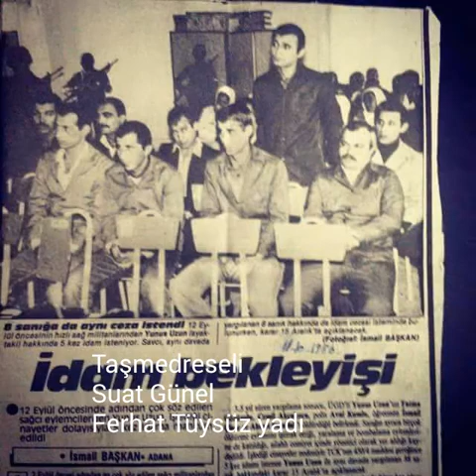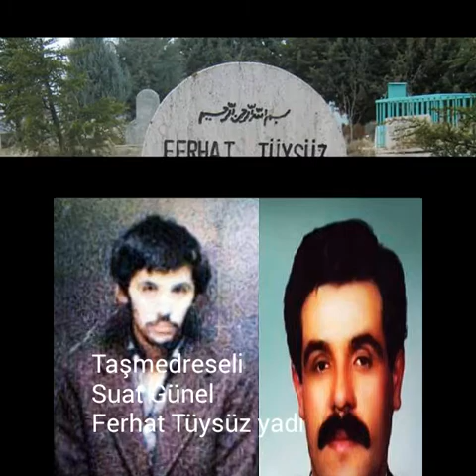Ferhat Tüysüz yadı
FERHAT IM. ,

sagmalcıları delen 13 firariden bahsolmaz artık ne basında ne söylemlerde.şişli ve gültepenin efsane başkanı suç ortagın YUNUS MERAL ve ülküdaşları babanın kıraathaesinin karşısına teşkilat açınca,ve teşkilat mensuplarımız kıraathaneninize,müşteri olarak girip çıkmaya başlayınca,tip liler babanı ikaz edip bu faşistleri bir daha alma kahfene,deyince babanda siz ne diyorsunuz,görmüyormusunuz ben buradan kazandıklarımla inşaatımı yapıyorum,müşterime nasıl sen gelme derim,bakın çoluk çocugum şu naylon çekili duvarların arasında kalıyor,buradan kazanamazsam,çoluk çocugum inşaat halindeki şu yerde nasıl kalırlar,gidin bizimle ugraşmayın dediği halde,bir gece kıraathaneniz ve topluca yatığınız odanız ile birlikte bombalanınca silahını kaptıgın gibi tip lilerin azraili olmuştun daha 16 yaşındayken,dükkanınızı bombalayanlara gültepeyi dar eden ve sayısız cinayetlerden sorumlu tutularak hapse atıldıgın,sagmalcılardan YUSUF ARPACIK,OGUZHAN CENGİZ,ÖMER UYAN,VEDAT KASIMLAR,MUSTAFA BAKİ GÜLCAN,VELİ CAN ODUNCU,FUAT ÇATALBAŞ,MURAT GÜLER,ADNAN CENGİL,NİZAMETTİN İŞÇİ,İSMET KOÇAK,ülküdaşlarımız ile birlikte kaçarak gündeme bomba gibi oturmuştuuz.bir çok faili meçhul hadisenin sana mal edilmesi sonucu yakalanarak tekrar ceza evine konuldun,küçük f de karşımdaki alt ranzada yatar,sürekli daktilo ile iki parmak bir şeyler yazarak oyalanırdın.bazanda arkadaşlara şakalar yapar ceza evini neşeye bogardın,
Cinci MUSTAFA AKTAŞ laftan almayınca onu cezalandırmak için bir beyaz çarşafa bürünüp,göz yerleri açarak,pilin ucuna taktıgın minik lambayı yakıp,mustafanın yüzünü gözünü mürekkeple boyadıktan sonra,kalk Mustafa ben geldim diyerek onu uyandırıp,korkutmaların,cincinin ciyak ciyak bagırmaları,tesadüfün böyleside az bulunur ya,tamda o esnada zeytinburunlu,Halil kabus görüyormuş,büyük f koguşundan bir cin duvardan geçip halilin üzerine basarak benim baş ucumdaki pencereden dışarı çıkmış,Halil gördüğü kabusun şokunda Mustafa senin sayende şokta bütün ceza evi ayakta,ve sen hiçbir şey yapmamış gibi ellerin pijamanın içinde koridorda voltadasın,ellerine bir bakayım dedikçe saklıyorsun,tahliyeden sonra teşkilata gelerek kim buranın başkanı deyince,başkanda buyurun benim dediğinde iyi öyleyse,bende Ferhat tüysüzüm,hadi bakalım şimdi bana kız kaçıracagız demelerin.aslında seninle konuşacak o kadar çok şeylerim varki yiğit kardeşim,yaglı urganlardan döndük ikimizde,gençliğinin en güzel yıllarını mukaddes davamıza adadın,hapishanelerde bir ömür törpüledin,olayları hadiseleri asla dramatize etmeden aktarmaya çalışıyorum,ama içim yanıyor,yüreğim kanıyor,işkencecilerimizin biçtiği ömürler haklı çıkıyor,bizlere ne yaptılar ferhatım,neler enjekte ettiler,işkencelerde bilerek nerelerimize zarar verdiler,30 ila 45 yaş aralıgında arkadaşlarımızın yüzde doksanını kaybettik.10 arkadaşımın 8 ine rahmet okuyorum,tabut taşımaktan bırak omuzlarımı,yüreğim çöküyor.DAYANAMIYORUM ARTIK YAŞAMAYA.ve bunu anlatamıyorum..anlayacak dostum mu kalmadı acaba FERHATIM
şimdilerde mücadeleni verdiğin İSTANBUL GÜLTEPE de adına okuttuğumuz mevlit lerdeyiz be YİĞİDİM..seni asla unutmayacağım..el yazması mektuplarını SEN DİYE KOKLAYACAĞIM.

CAN ATAKLI !!! FERHAT TÜYSÜZÜN 15 YAŞINDA İKEN ANNESİ BABASI VE KARDEŞLERİ İLE UYUDUĞU YATAK ODASININ KOMÜNİSTLER TARAFINDAN BOMBALANDIĞINI 15 GÜN SONRA EVİNİN VE BABASININ KRAAT HANESİNİN KURŞUNLANDIĞINI RAHMETLİ FERHAT TÜYSÜZÜ BU SEBEPLE YASALAR KARŞISINDA NEFSİ MÜDAFA DURUMU İLE HINÇ ALMAYA İTEN SEBEPLERİ BİLMİYOR MUSUN..FERHAT TÜYSÜZÜN İSTANBUL SİYASİ ŞUBEDE İŞKENCE GÖRÜRKEN MUHİTTİN CENK'DAĞ SAVCISININ İFADELERE GİRDİĞİNİ BİLMİYOR MUSUN..VELİ CAN ODUNCUNUN KOMÜNİST ÇİN ZULMÜNDEN KAÇARAK KURTULMUŞ BİR AİLENİN ÇOCUĞU OLDUĞUNU SEMTİNDE 35 ÜLKÜDAŞININ KOMÜNİSTLERCE KATLEDİLDİĞİNİ BİLMİYOR MUSUN..AKLAMAYA ÇALIŞTIĞIN SUÇSUZ SAVCI GİBİ GÖSTERDİĞİN SAVCI DOĞAN ÖZÜN ANKARA'DA ÜLKÜCÜLER POL DER Lİ POLİSLERCE İŞKENCE GÖRÜRKEN TÜM İŞKENCE SEANSLARINA İŞTİRAK ETTİĞİNİ BİLMİYOR MUSUN..YOKSA SENDE BU POLİS VE SAVCILARIN FRAKSİYONUNDANMISIN DAHA BİZ ÖLMEDİK..YALAN SÖYLEYEN TARİH VE TARİHİ SAPTIRANLAR UTANSIN (taşmedreseli suat günel)

VELİ CAN VE FERHAT.. Ciğerime köz düştü sen giderken bilen yok, Dört yanım kör kelepçe çözememki geleyim. Alnımda bir yazı ki mümkün mü değiştirmek, Feleğin oyununu bozamam ki geleyim.VELİ CAN VE FERHAT.. Ciğerime köz düştü sen giderken bilen yok, Dört yanım kör kelepçe çözememki geleyim. Alnımda bir yazı ki mümkün mü değiştirmek, Feleğin oyununu bozamam ki geleyim..

"Suat Günel " T.S.G